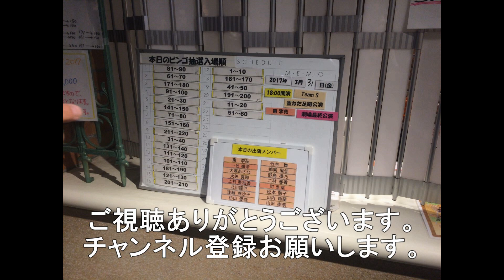岩国市の東洋紡前踏切を通過する2082レ EF210－304 1月28日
今回は岩国市の東洋紡前踏切を通過する2082レ貨物列車になります。
2082レ　EF210－304　福岡貨物ターミナル発広島貨物ターミナル行き